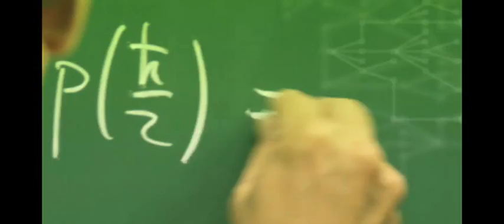Grenoble INP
40 000 engineers and PhD scientists, 5 200 engineering students, 1 100 teaching and research faculty and administrative and technical staff, 6 engineering schools, 1 preparatory school, 1 continuing education department, 8 doctoral schools, 26 laboratories, 1 technology transfer subsidiary, 115 million budget.